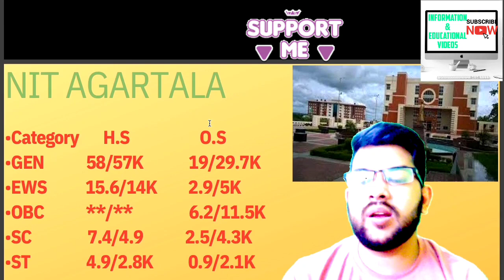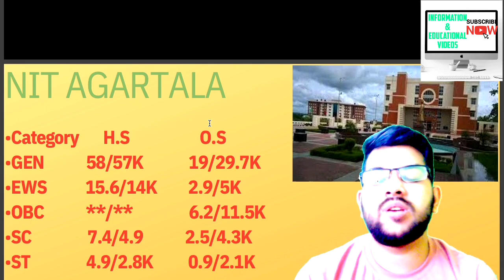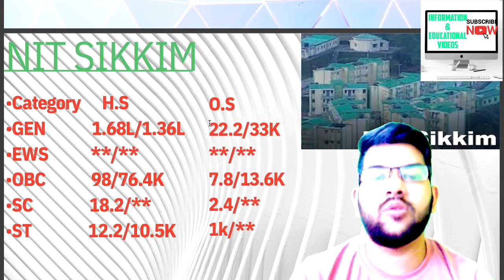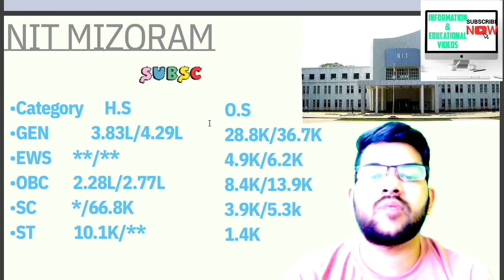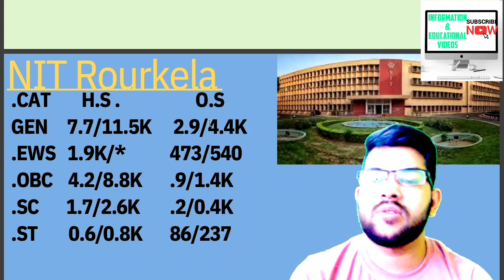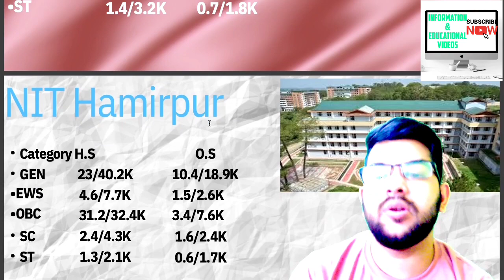All NIT CSE Category wise Cutoff | Male & female cutoff | Home & other state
(jee mains & advanced 2023 big update no 75% criteria)